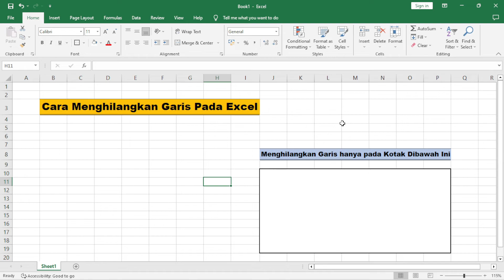Cara menghilangkan garis garis pada Excel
Video tutorial ini saya ingin berbagi cara untuk menghilangkan garis-garis pada tampilan excel. Mungkin ada sebagian dari pekerjaan kita di excel memerlukan kita untuk menghilangkan tampilan garis-garis atau bisa juga kita sebut dengan gridlines pada excel. Garis-garis tersebut tidak hilang secara permanen, hanya saja tampilannya saja yang disembunyikan sehingga seluruh fungsi cell pada excel tidak ada yang barubah